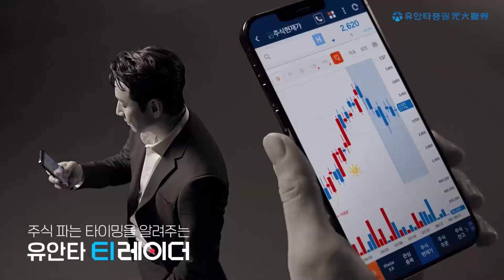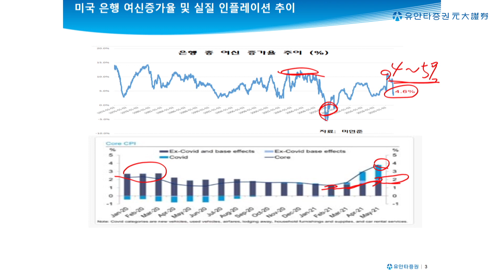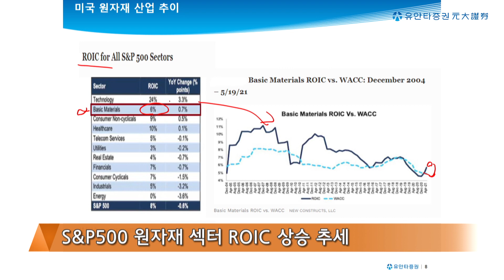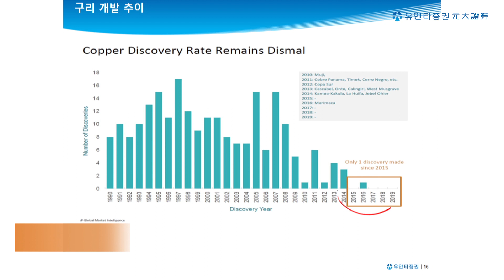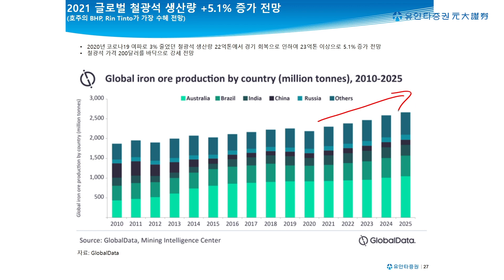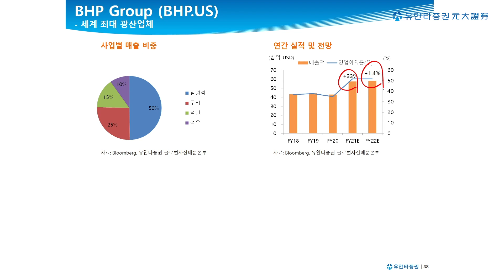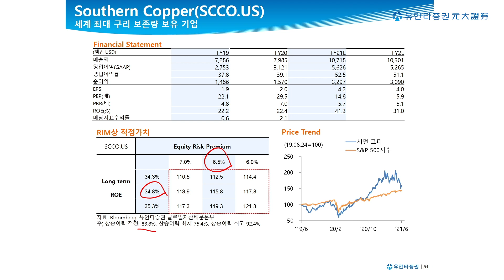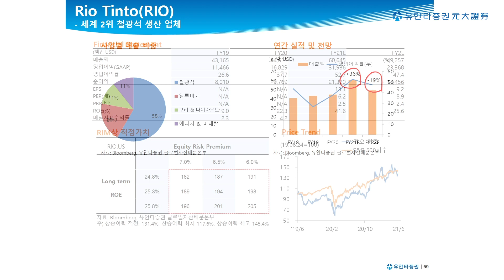원자재/중간재 투자, 4차산업혁명 관련 원자재 투자 중요!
210625 글로벌투자이야기
"유동원글로벌랩" 3개 상품,
1) 기존 유동원 글로벌자산배분랩,
2) 신규 유동원 글로벌 홈런랩,
3) 신규 유동원 글로벌 안타랩,

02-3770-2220, 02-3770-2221 저희 본부 번호입니다. 대단히 감사합니다!